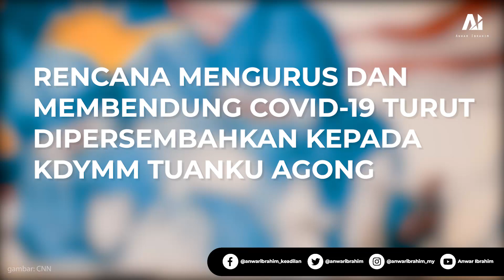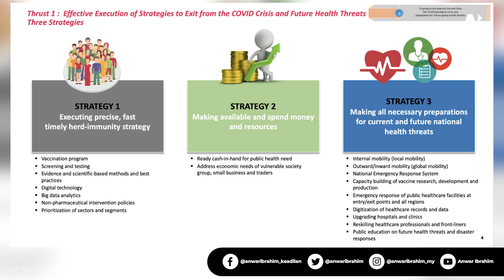Rencana Mengurus Dan Membendung Covid-19 Turut Dipersembahkan Kepada KDYMM Tuanku Agong [11.06.2021]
Dalam pertemuan saya dengan KDYMM Tuanku Agong, saya turut titipkan perencanaan bagi membendung penularan wabak Covid-19 serta bagaimana membangun ekonomi pasca wabak.